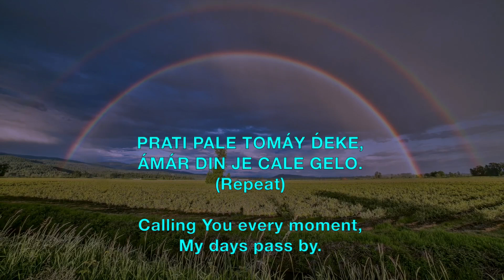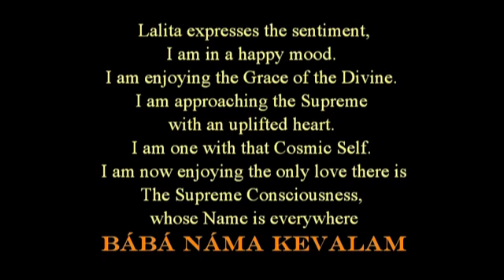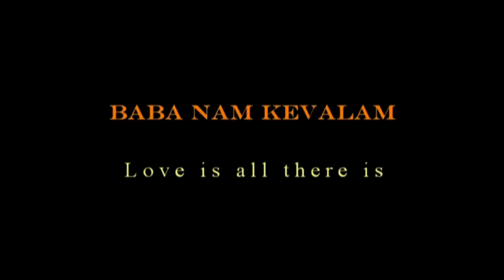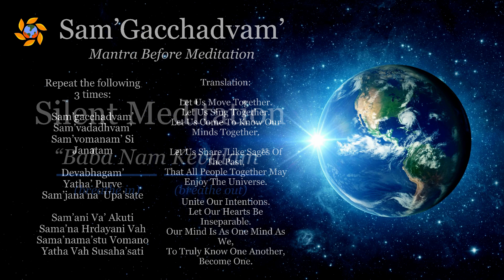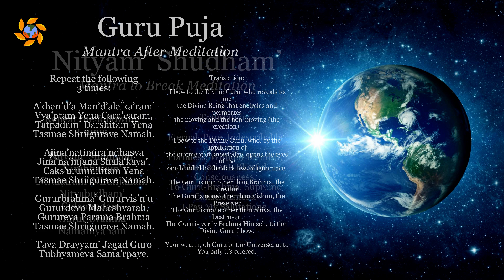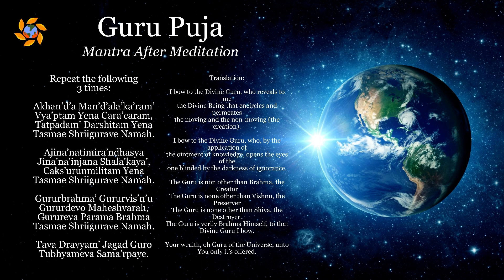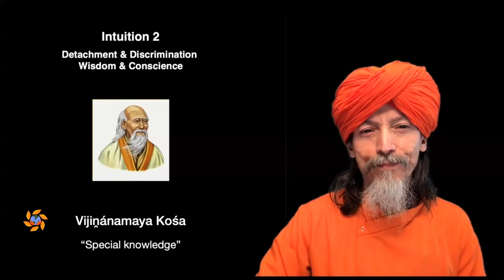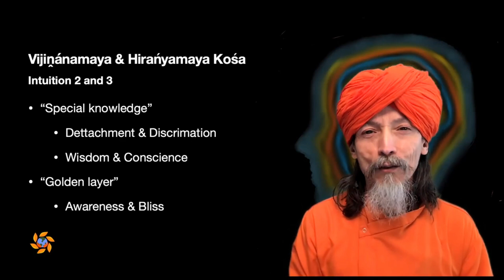Weekly Sunday Collective Meditation - August 11, 2024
This online assembly is dedicated to fostering inner peace, spiritual growth, and community. This gathering is open to everyone, regardless of their meditation experience. It's a wonderful opportunity to connect with like-minded individuals and immerse yourself in a transformative and collective spiritual practice.